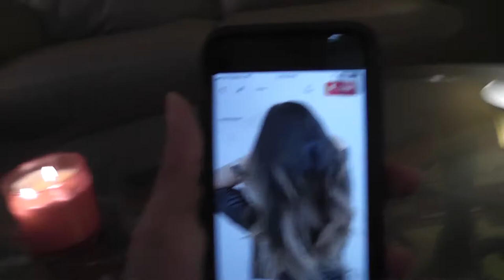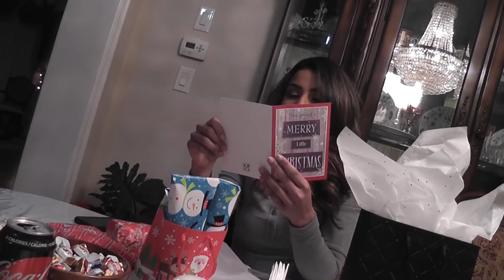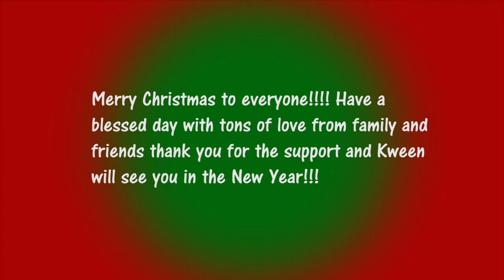Christmas Girls Night | Lexi Lyfe Vlog 3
In today's vlog we went to my best friends house and baked ate some really good food, had amazing desserts, threw shade here and there for fun, made a video for our other channel and exchanged gifts. We want to say to everyone Merry Christmas and have a Happy New Year!